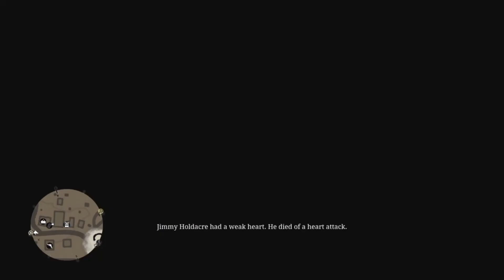Red Dead Redemption 2 Walkthrough Gameplay PART 43 [Chapter 4-Saint-Denis] Aberdeen Pig Farm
Hey guys PART 43 is here.
Completing 3 side missions in this video.
Here's the timeline:
THE TIES THAT BIND US- 00:15
THE TIES THAT BIND US-2- 06:33
THE ABERDEEN PIG FARM- 10:17